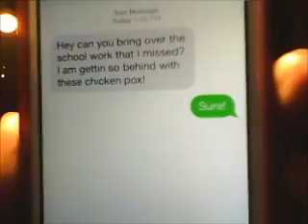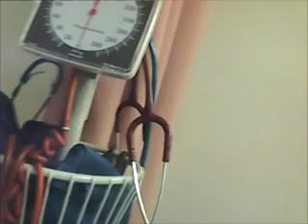Chicken Pox Symptoms, Recovery, and Prognosis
This is a project that I had to do for my Human Anatomy class. My and my friend put together and educational PSA about the Chicken Pox. If you think you are feeling sick and have a rash, this video might help you diagnose yourself (but I really reccomend a doctor!). If you currently have the Chicken Pox, our video will give you a few remedies for the itching and pain as well as provide you with a prognosis. I hope this is helpful and that you enjoy it!!! xoxo